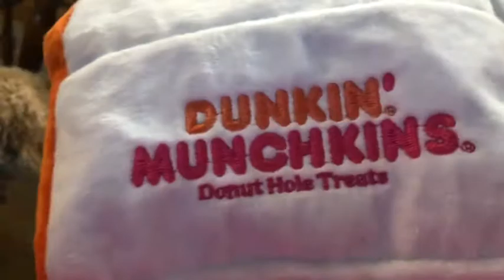I FEEL LIKE A NEW PERSON (8.9.20)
It’s amazing what sleep and a shower will do for a person. I feel so much better . Also, Hope gets some new toys for being a very good girl.